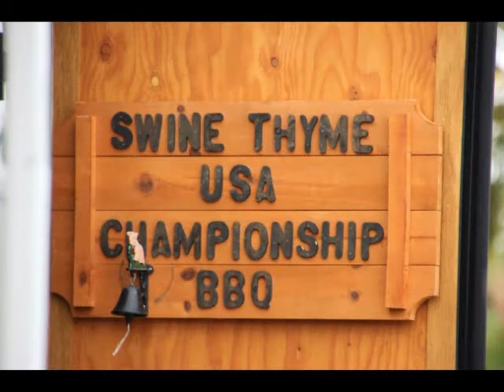Smokin up Mesquite 2016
Tucked in the North corner of Nevada is a beautiful oasis called Mesquite.  The great hospitality and food at the Casablanca Resort and Mesquite Gaming. This contest has everything any cook could desire including paying down 10 place in each category.  Lots of fun for young and old a like.  Thank you for having us.  Congratulations to all who had their names called.